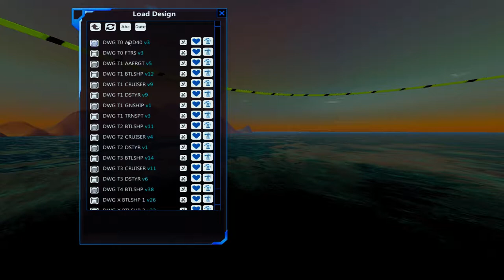Destruction please | From The Depths | Season 2 Episode 1 | folkengamer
My last Campaign video was long ago. So now I start from the beginning with my new Generation 4 ships.